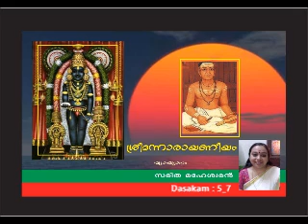Narayaneeyam 5 7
By Dr. Saritha Maheswaran